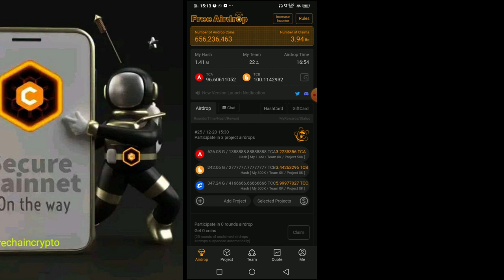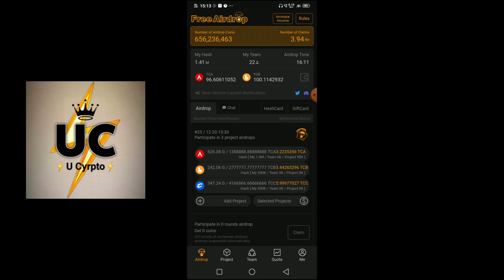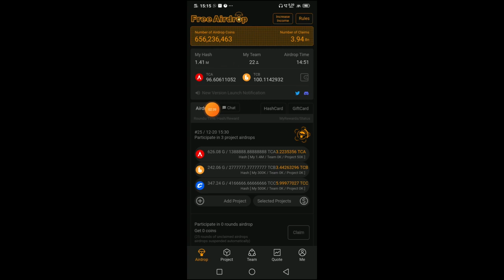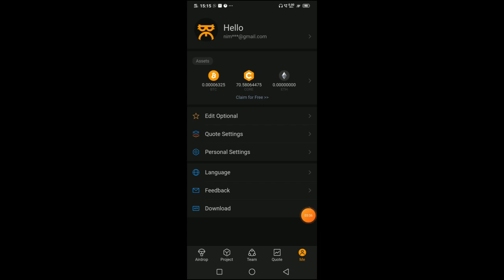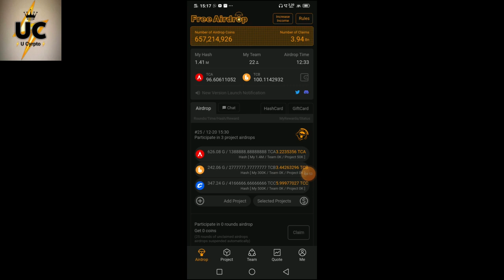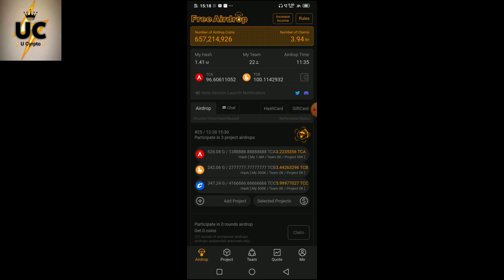SATOSHI CORE MINING | टेस्ट फेज हमें फायदेमंद होगा या नहीं | MAINNET LAUNCH